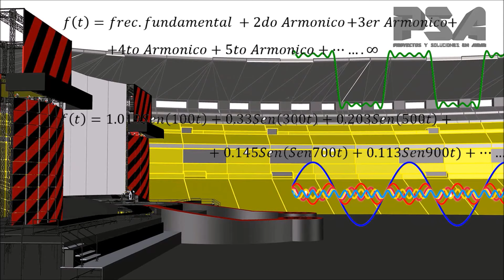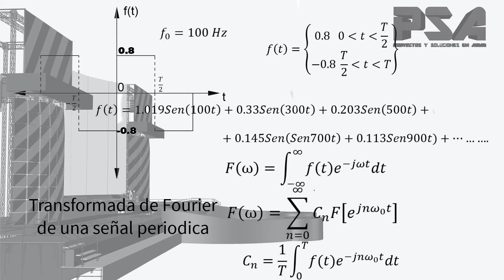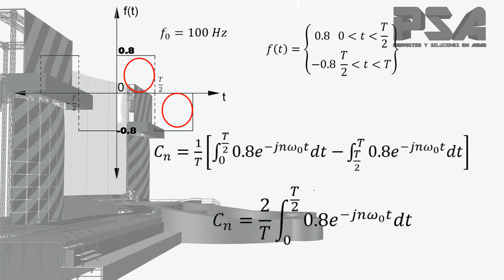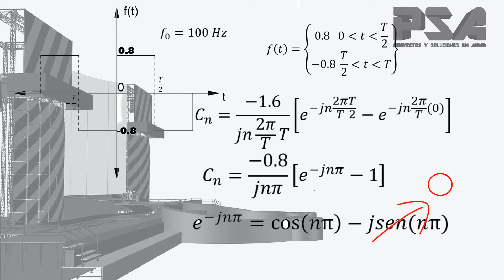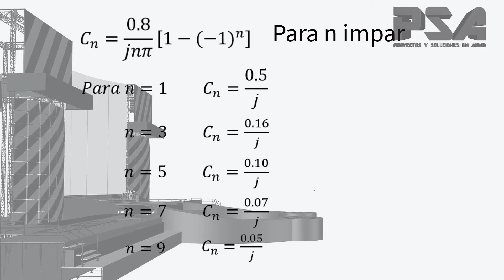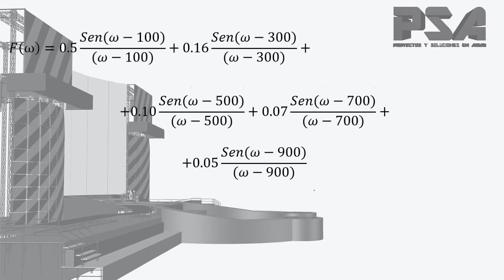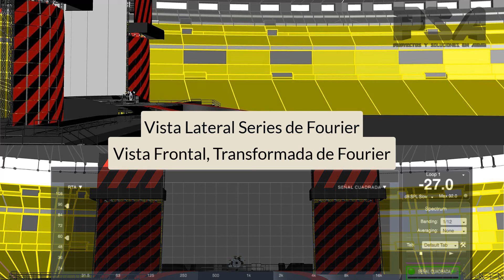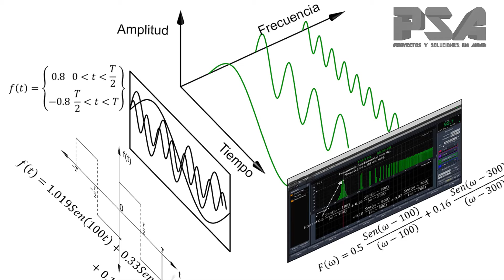Transformadas de Fourier aplicadas al sonido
Si ya comprendes el concepto de las series de Fourier como la aproximación de cualquier forma de onda por medio de una sumatoria infinita de ondas senoidales, el siguiente paso es aprender transformadas de Fourier, que es el metodo por el cual podemos extraer los componentes frecuenciales de cualquier forma de onda. Y en el cual obtenemos una sumatoria que esta en función de la frecuencia.